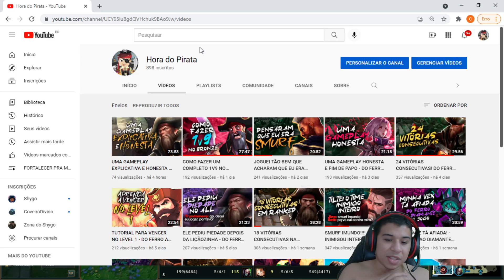OFFMETA DE VERDADE - O INVENTOR DO GRAVES MID!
O INVENTOR DO GRANDE GRAVES MID!